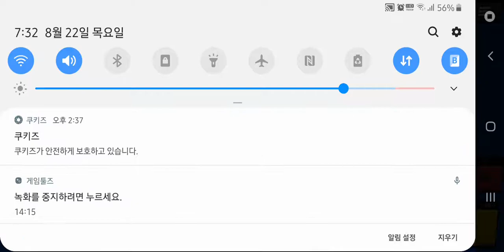브롤스타즈 팀플레이 2